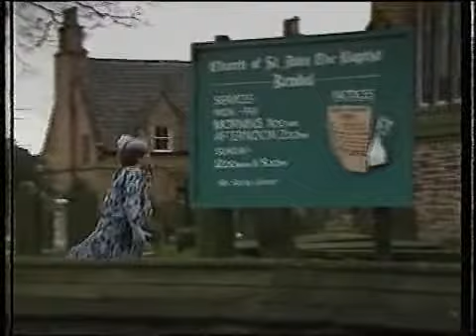Brookside 676 to 680